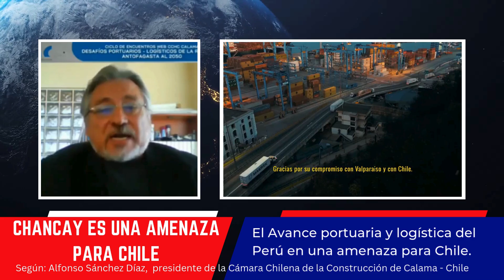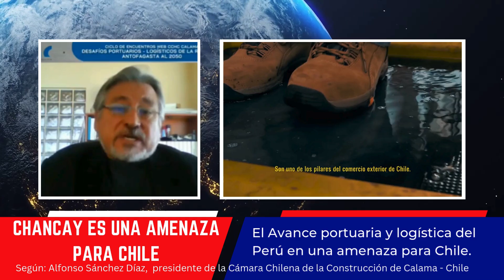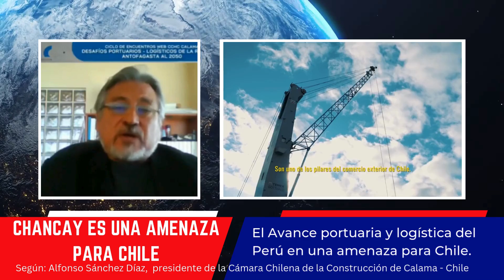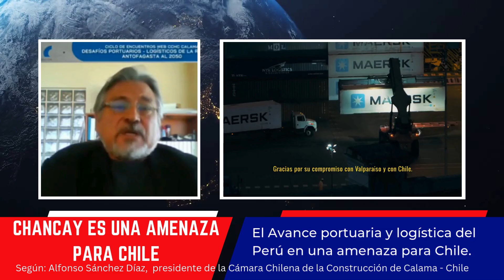CHILENOS PREOCUPADOS: Puerto chancay es una amenaza para Chile